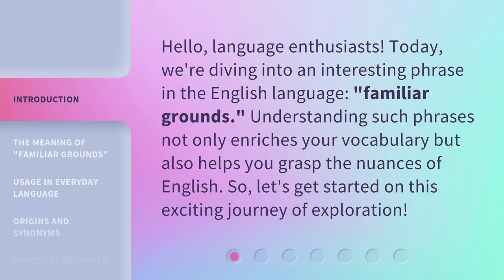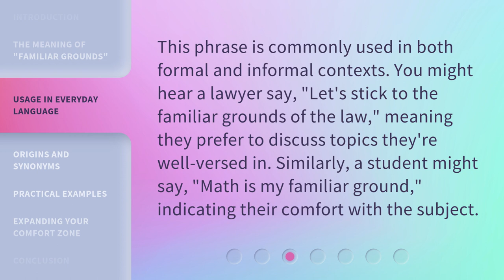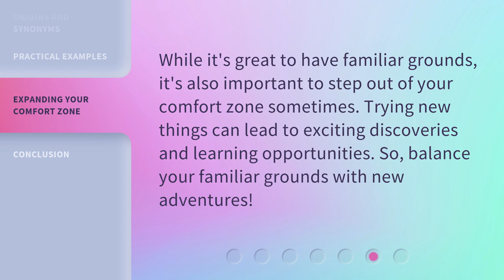Exploring Familiar Grounds: Navigating Comfortable Terrains in Language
Discovering the Unseen: Exploring Comfort Zones in Language • Embark on a journey through familiar landscapes as we delve into the depths of language comfort zones. Join us as we navigate through the known, unraveling new perspectives and unlocking hidden potential in the realm of communication.

00:00 • Introduction - Exploring Familiar Grounds: Navigating Comfortable Terrains in Language
00:31 • The Meaning of "Familiar Grounds"
00:56 • Usage in Everyday Language
01:20 • Origins and Synonyms
01:46 • Practical Examples
02:11 • Expanding Your Comfort Zone